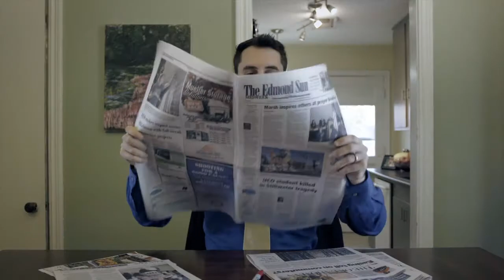When God dosent make sense CG